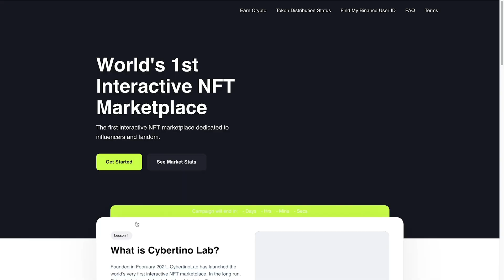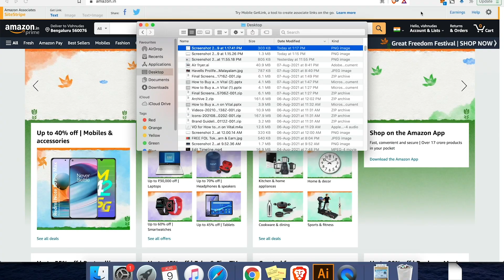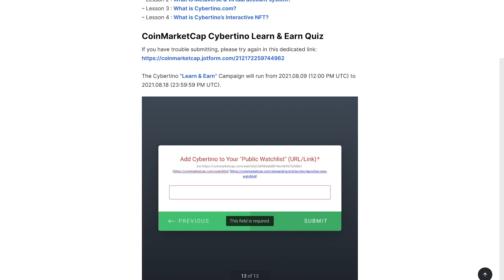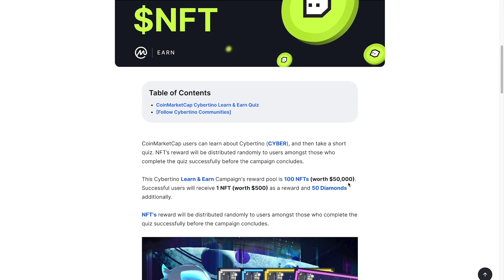FREE Cybertino NFT Malayalam | Cybertino Learn & Earn CMC Answers | Coinmarketcap Learn & Earn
int his video i am sharing the quiz answers for cybertino learn and earn